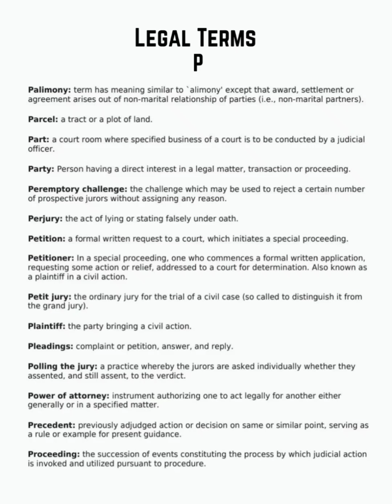Legal Terms (Learning English Word)